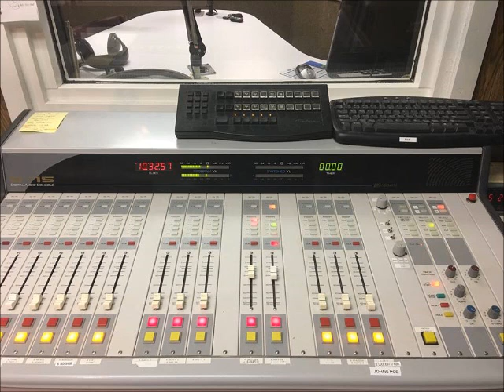Rick Dollar - Kristi Slaughter, SuperTalk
Rick Dollar, Executive Director at the Appalachian Cultural Music Association and The Mountain Music Museum on SuperTalk Saturday Mornings with Kristi Slaughter, 92.9FM/WFHG. Thanks for listening!